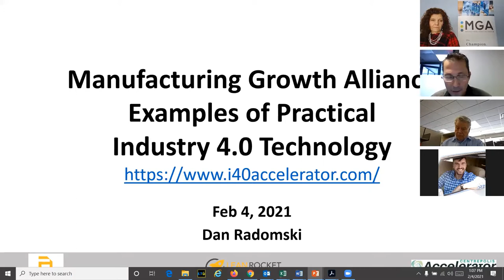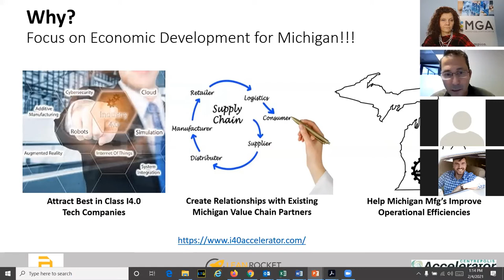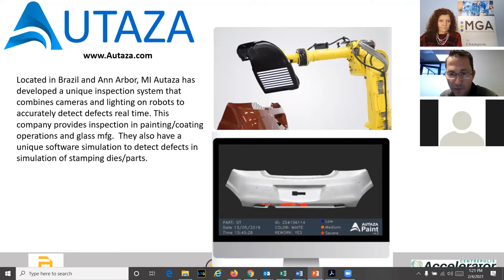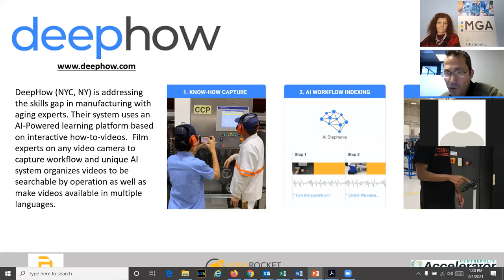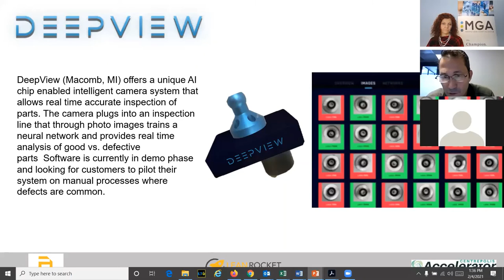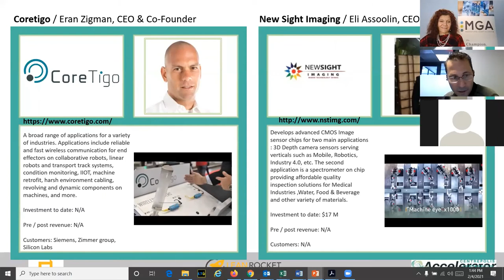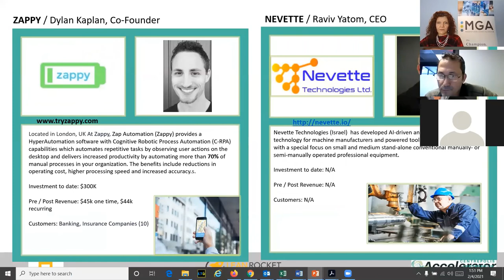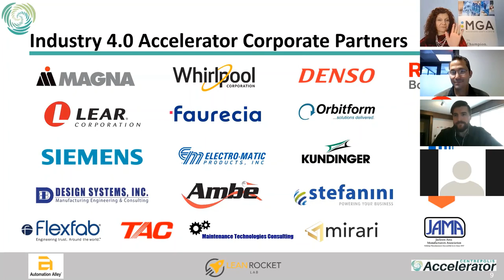Practical Industry 4 0 Technologies to Implement in Manufacturing Facilities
Learn about Automation Alley's new Industry 4.0 Accelerator and see profiles of a few of the 4.0 Tech companies we are working with that are already proven to improve manufacturing operational efficiencies.

The Manufacturing Growth Alliance (MGA) is the only association in Michigan that listens specifically to the needs of small manufacturers and aligns services to support their needs. Member services help manufacturers maximize efficiencies, embrace agility and ensure second stage small manufacturers are resilient now and well into the future.